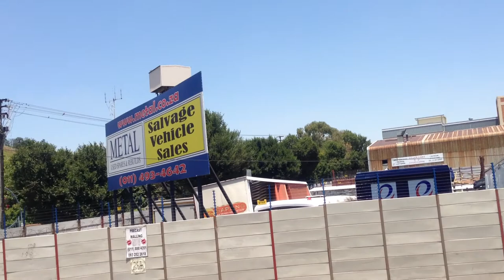Johannesburg Street Views-7, Joburg, Johannesburg, South Africa